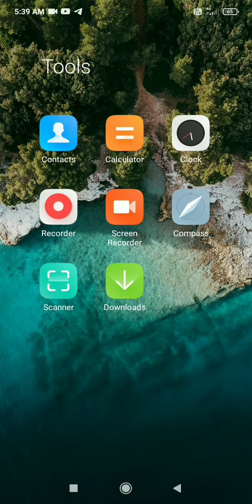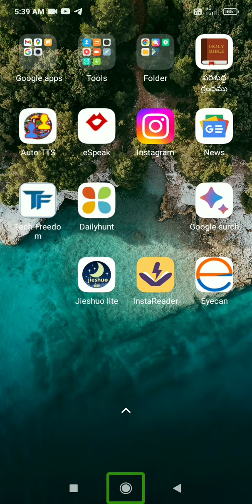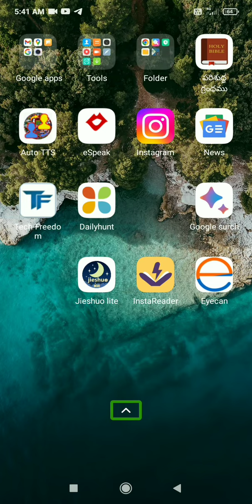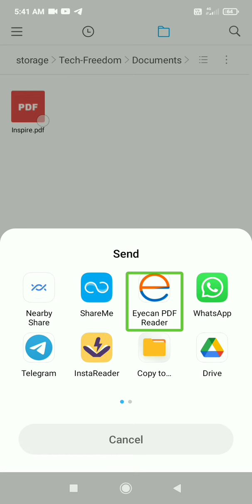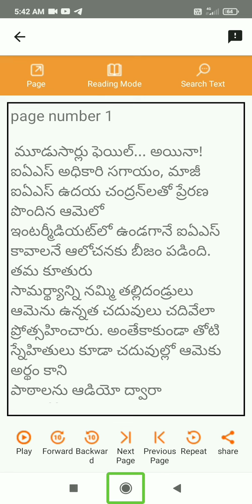read pdf documents with high quality human natural voices including indian languages.very accessible